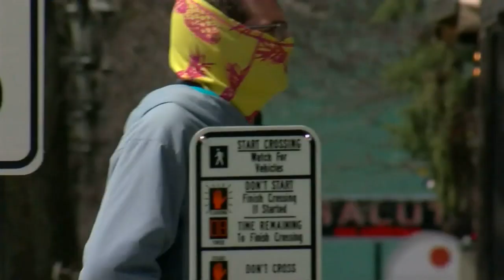Bethesda Hospital Nurse Emily Allen Checks In With Esme Murphy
On Sunday, Esme Murphy checked in with Emily Allen, a critical care nurse on the frontlines of the COVID-19 outbreak at Bethesda Hospital (4:07).
WCCO Sunday Morning – June 28, 2020